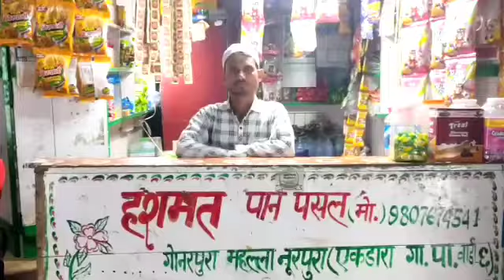Ya Hussain Ya Hussain - Roshan Sada Rahega Tera Naam Ya Hussain | Allama Israel Razvi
Ya Hussain Ya Hussain - जब से किया है आपने वह काम या हुसैन | Allama Israel Razvi

اسلامی نعت، تقریر، نظامت اور دعا سلام اور علماے کرام کے بیانات اور شعرا کے نعتیہ کلام سننے کے لیے ہمارے یوٹیوب چینل عظمت نیٹورک کو ضرور سبسکرائب کریں اور اپنے دوستوں میں شئیر کریں۔
یوٹیوب پر اپنے پروگرام کی ویڈیو کو اپلوڈ کروانے کے لیے اور پوری دنیا میں اپنے پروگرام کو لائیو دیکھانے کیلئے ہم سے رابطہ کریں۔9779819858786+

Hello Friends !